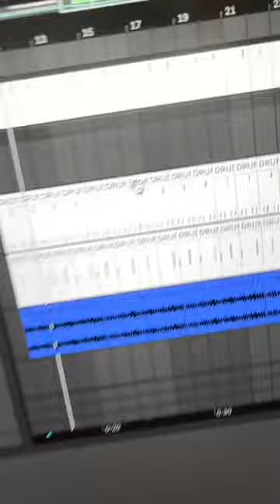CODE LYOKO / DRILL • CHECK MES SONS ET REJOINS LE MIF GROUP (lien en bio) 🐺